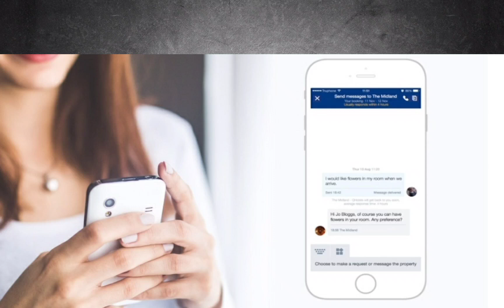Booking.com now with AI Trip Planner powered by chatgpt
AI Trip Planner powered by chatgpt @bookingcom